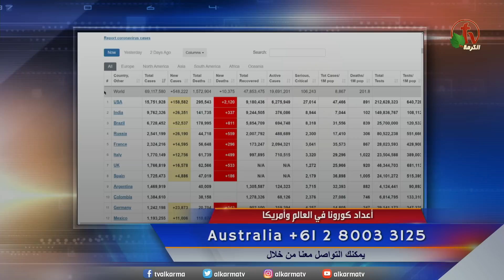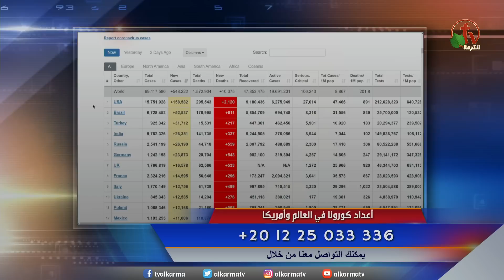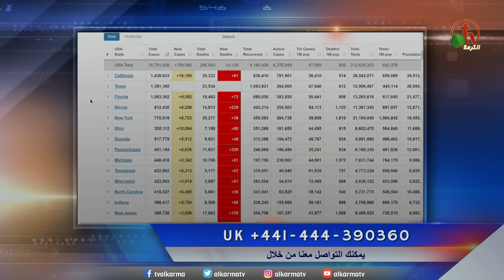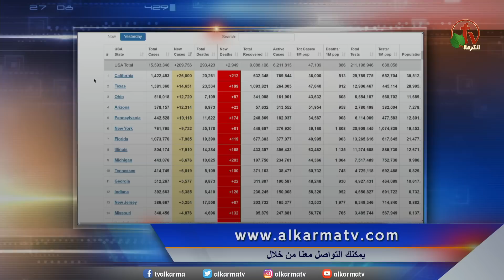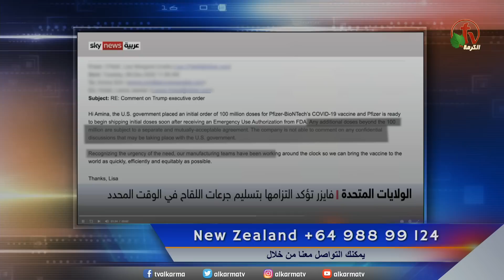أخبار العالم والشرق الأوسط || ما رواء الأحداث - الأربعاء 9 ديسمبر 2020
برنامجكم الإخباري "ماوراء الأحداث"  وكل جديد في أخبار الشرق الأوسط والعالم
مباشر على قناة الكرمة - الأربعاء 9 ديسمبر 2020 || إعداد وتقديم: د. مني رومان
الجديد في الملف القبطي، أخبار حالات كورونا في مصر وأمريكا، ومستجدات المسيحيين حول العالم

Behind the Scenes New Program - Latest Updates on the News in the Middle East and the World
Live on Alkarma TV Network - Wed. Dec. 9, 2020 || Prepared and presented by Dr. Mona Roman
Updates on the Coptics, latest updates on Egypt and America, and latest updates on the Christians in the World.

كل يوم أثنين وأربعاء وجمعة من كل أسبوع الساعة 1 ظهرًا بتوقيت كاليفورنيا والساعة 11 مساءًا